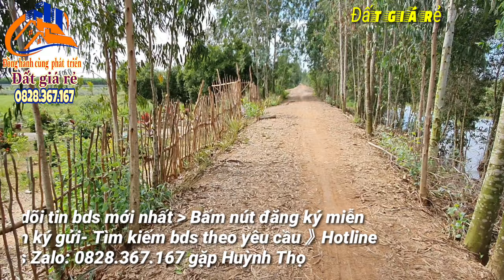🔴 Số 256-Bán Đất Vườn | 1.9 mẫu 37×486m, 2.4 tỷ, Tân hòa Đông, Tân Phước, Tiền Giang